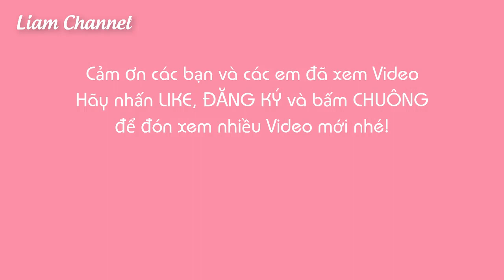Thử làm Squishy TRỨNG LUỘC bằng mút lau bảng và keo sữa Đơn giản | DIY Squishy eggs | Liam Channel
Hôm nay chị Liam Thử làm Squishy TRỨNG LUỘC bằng mút lau bảng và keo sữa. Với cách làm đơn giản, chị hy vọng khi xem xong video tất cả các bạn đều làm được.

Có chổ nào cần hỏi, các bạn nhớ comment cho chị biết nha. Chúc các bạn làm Squishy TRỨNG LUỘC này thật đẹp nhé!. Hãy theo dõi hết Video và nhớ ủng hộ kênh của chị nha..hihi^^

THANK YOU FOR WHATCHING MY VIDEO!
My Channel.